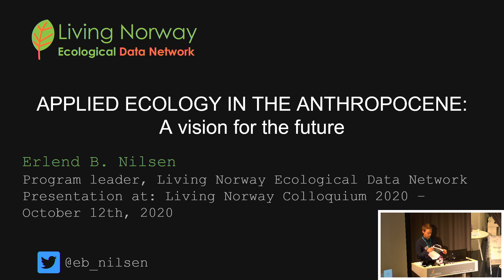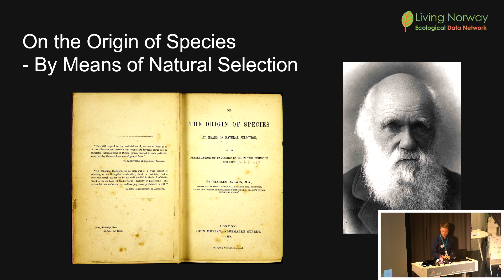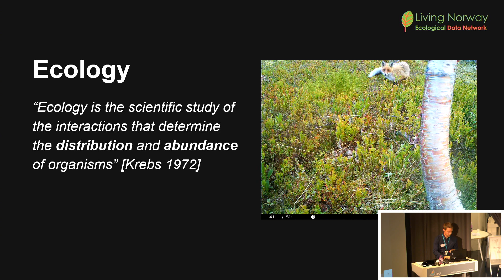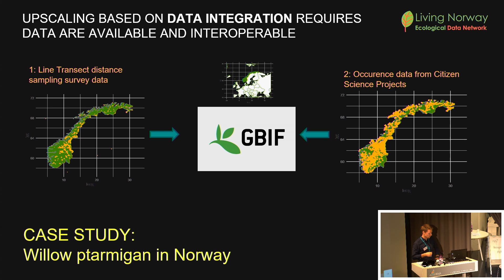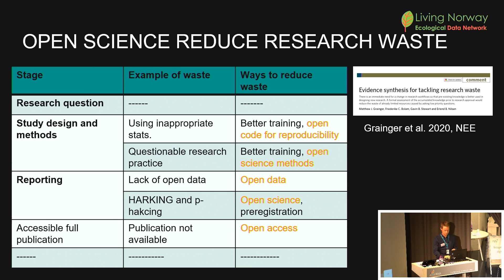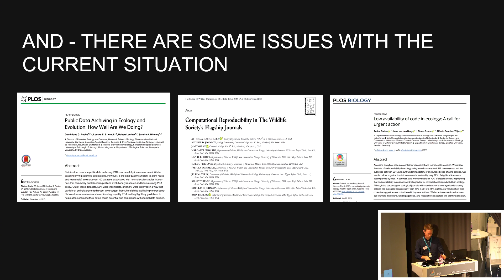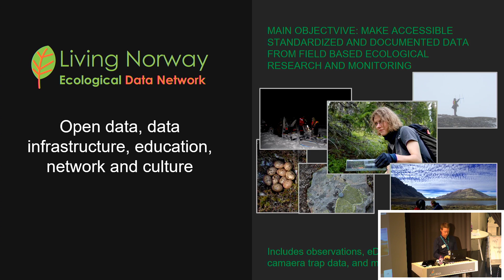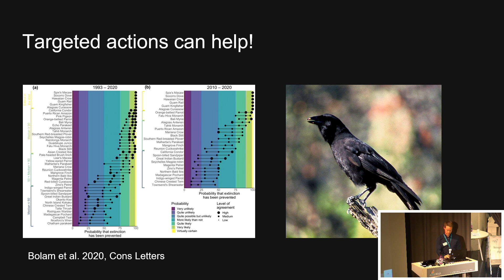Living Norway 2020 - Day 1: Erlend Nilsen